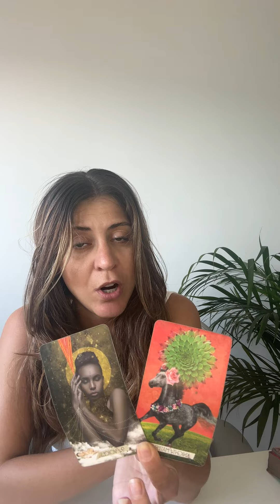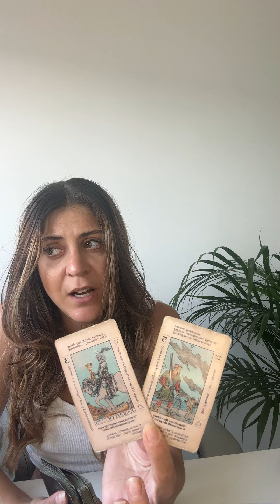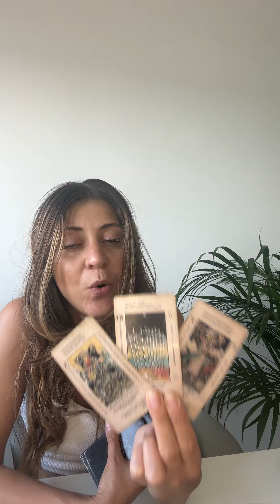SCORPIO 🌞 THE LIONSGATE 888 PORTAL 🌞 It’s happening 💥💥 NOW 💥💥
A very important event in the month of august, the 888 Lionsgate!A full spread clarifying every week of August.

✨Exclusive Membership! ✨

Sonya